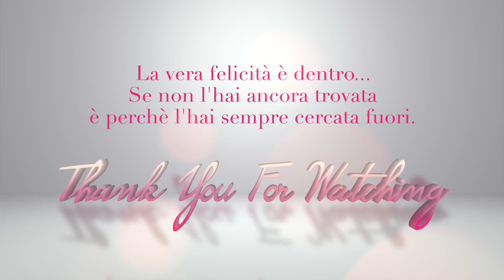ADDIO PORI DILATATI in 7 minuti a COSTO ZERO! FUNZIONA!!! - Heller Gratitude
INFOBOX: POTREBBERO INTERESSARTI QUESTI PRODOTTI PER LA SKINCARE:
❤ SET 6 PEZZI ROLLER più GUA SHA in pietra naturale di Giada, SPATOLA PER MASCHERE, Boccetta per i sieri NATURALI e Pad in SILICONE per la detersione delicata e profonda del viso
❤ PANNO IN MICROFIBRA PER LA PULIZIA DEL VISO E DEL CORPO
❤ PAD IN SILICONE PER LAVARE IL VISO IN PROFONDITà E MASSAGGIARE: t.ly/7e7l

❤ IL MIO SITO - (DISPONIBILI LE RUBRICHE SENZA PUBBLICITA' e usufruibili anche SENZA essere connessi ad INTERNET)
❤ LA MIA VETRINA SU AMAZON
Qui trovate tutti i miei prodotti preferiti, come ad esempio LIBRI, CASALINGHI, MAKEUP, SKINCARE, HAIRCARE, ABBIGLIAMENTO, SCARPE e tanto altro ancora...
❤ Se vuoi Guardare i miei video SENZA PUBBLICITA', vai sul MIO SITO o manda una mail a , con un piccolo contributo riceverai direttamente nella tua casella di posta elettronica il link per scaricare i video, o le playlist, che ti interessano e poterle guardare quando vuoi su qualsiasi dispositivo senza necessariamente doverti connettere ad internet.